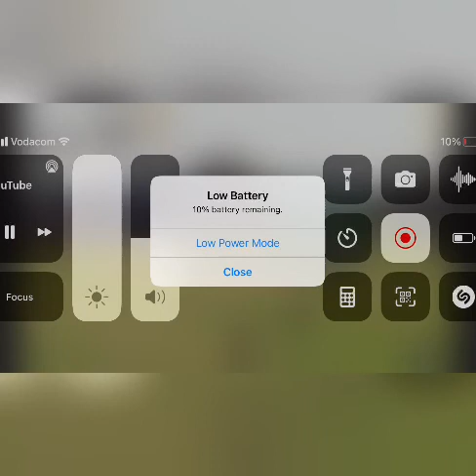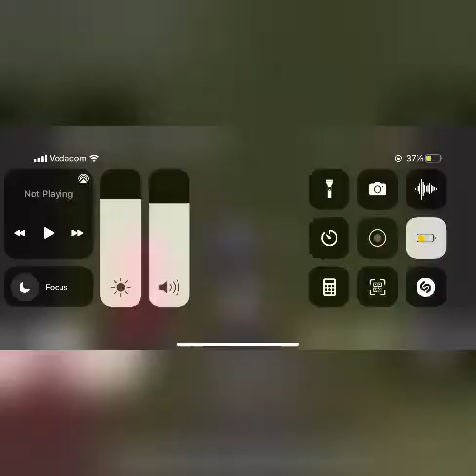Lincoln Adams Rugby